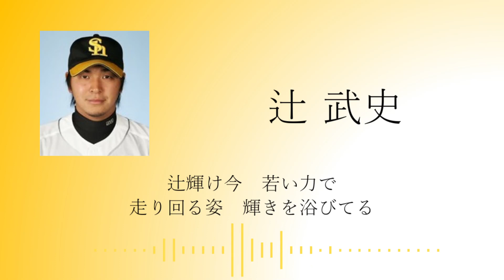ホークス 辻武史 応援歌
ｷｬﾘｱﾊｲ    AVG   HR  SB  RBI  OPS
2008年  .274     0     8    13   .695